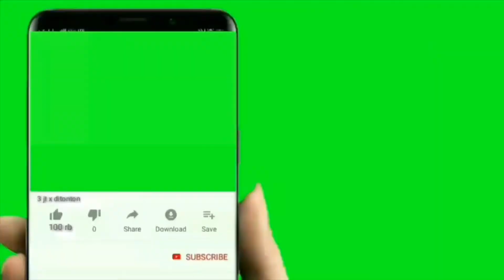Ini Daftar 3 Kandidat Kuat Calon Pelatih Persija Jakarta, The Jakmania Pilih Siapa?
Usai melepas Sudirman, kursi pelatih Persija Jakarta kosong.

Namun, beredar kabar ada 3 nama yang masuk ke dalam bidikan Persija Jakarta untuk menahkodai skuad Macan Kemayoran.

Dikutip Denpasarupdate.com dari akun instagram bursa transfer, @chantjakartafootball, Selasa, 12 April 2022,
1. Paul Munster
Paul Munster merupakan mantan pelatih Bhayangkara FC. Sosoknya santer dikabarkan bakal melatih skuad Macan Kemayoran.

Namun, tak hanya Persija Jakarta yang kabarnya tengah melakukan pendekatan dengan Paul Munster, PSIS Semarang juga rumornya tertarik.

Dikutip dari Transfermarkt berikut biodata singkat Paul Munster.

Tanggal kelahiran: 9 Feb 1982
Tempat kelahiran: Belfast, Irlandia Utara
Umur: 40
Kewarganegaraan: Swedia dan Irlandia Utara
Syarat sebagai pelatih: 1,20 Tahun

Lisensi Kepelatihan: Lisensi Pro UEFA

Formasi yang disukai: 4-3-3 Defending

2. Kenan Kocak
Kenan Kocak merupakan asisten manajer Timnas Turki asal Jerman.

Ia santer disebut-sebut sebagai pengganti Sudirman yang sebelum didepak dari Persija Jakarta.

Dikutip dari Transfermarkt berikut biodata singkat Kenan Kocak.

Tanggal kelahiran: 5 Januari 1981

Tempat kelahiran: Kayseri, Turkiye Cumhuriyeti

Umur:41
Kewarganegaraan: turkey
Avg.
syarat sebagai pelatih: 2,10 Tahun
Formasi yang disukai:4-3-1-2

3. Park Choong Kyun
Park Choong-kyun merupakan pelatih Korea Selatan yang kini sedang menganggur usai meninggalkan klub Vietnam, Hanoi FC.

Sebelumnya, Park Choong Kyun, pelatih berusia 48 tahun ini sempat melatih berbagai klub dan juga menjadi asisten Tim Nasional.

Dikutip dari Transfermarkt berikut biodata singkat Park Choong Kyun.

Tanggal kelahiran: 20 Juni 1973
Umur: 48 tahun
Kewarganegaraan: Korea Selatan

Avg. syarat sebagai pelatih: 0,45 Tahun

Formasi yang disukai: 3-4-2-1

Demikian 3 kandidat calon pelatih Persija Jakarta.***